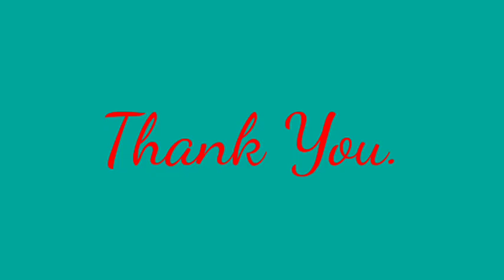Group Dance l Welcome Ceremony l KV Berhampur